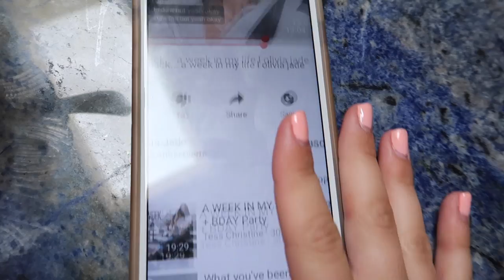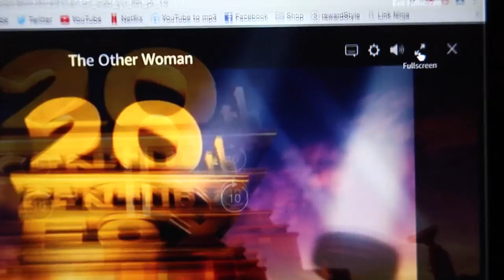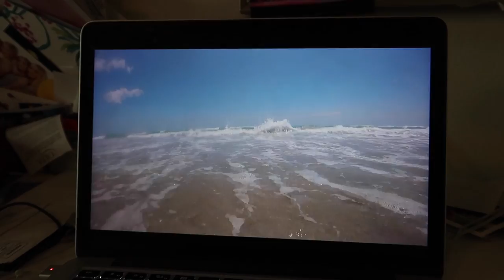LAZY DAY | How to Get Out of a Funk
In this vlog, I was in a bit of a funk.. BUT I was able to get out of it and I show you how. Enjoy this video on how to get out of a funk, how to boost your mood, while still having a successful lazy day. Hope you guys enjoyed today's vlog.